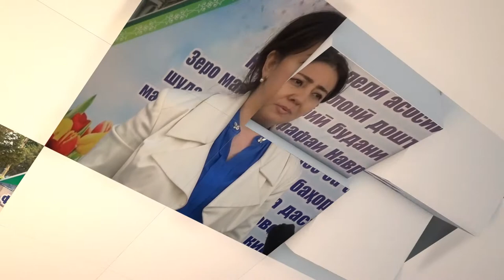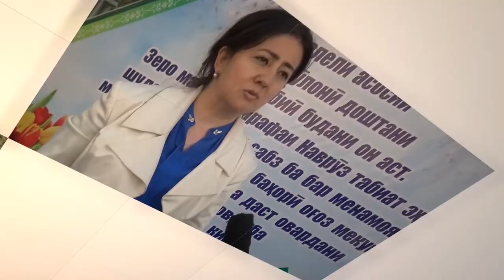Ҳаёти имрӯзаро мешавад бе матбуот тасаввур кард?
Конфронси байналмилалии “Мусоидати расонаҳо барои рушди устувори сулҳ ва демократия”  3 Май 2019